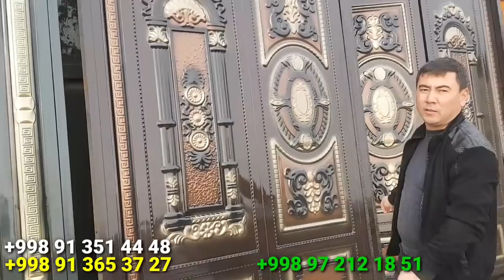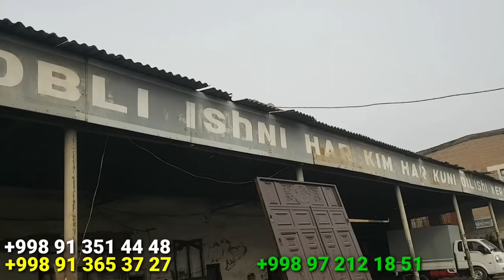ТЕМИР ДАРВОЗАЛАР ЯНГИЛАРИ ВА НАРХЛАРИ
◇◇◇ТЕЛЕГРАМ КАНАЛ◇◇◇
BARCHA TURDAGI HAYVONLAR:
🐎 OTLAR VA 🐄 SIGIRLAR
🐕 ITLAR VA 🐇 QUYONLAR
🐓 BARCHA PARRANDALAR
♻️ BOSHQA BARCHA ELONLAR

ДЛЯ ПОДДЕРЖКА КАНАЛ
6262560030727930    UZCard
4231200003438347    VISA